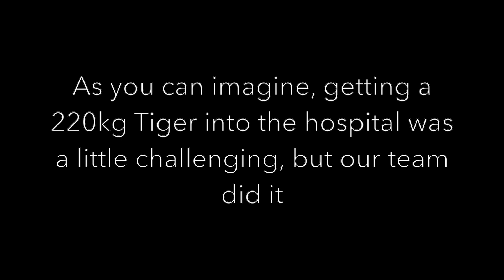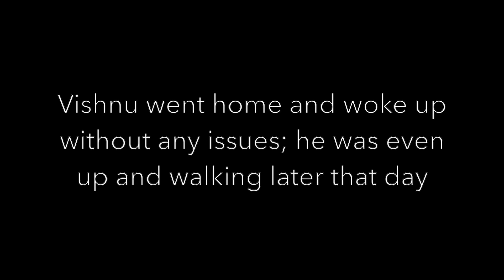Surgery on A White Tiger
In December 2018 we saw Vishnu, a ten-year-old White Tiger who came to ACCESS Specialty Animal Hospital, San Fernando Valley, after his sanctuary found a cancerous mass in his right ear.

He arrived at the hospital sedated and came with his crew comprised of his veterinarian, a Registered Veterinary Technician, the sanctuary founder, and the founder’s right-hand man. It took nine people to lift the 485lb Tiger out of the truck and get him on our gurney. From there, he was brought through our lobby and into the treatment area, where we quickly realized the gurney with Tiger board would not fit around the corners in our hallway. Thinking quickly, he was moved to a cargo net and carried to our Neurology Department.
Board-certified surgeon, Dr. Yonathan Buks, worked with his team and the Neuro team to put Vishnu under anesthesia and lift him onto the table to position him for an MRI. Abel, one of our MRI technicians, scanned Vishnu’s head to give Dr. Buks a better idea of what the mass looked like and where it was located.

Dr. Jeremy O’Neill, a board-certified Neurologist, oversaw the MRI and interpreted the images to help Dr. Buks diagnose the issue. Vishnu was then carried into one of our operating rooms where Dr. Buks and the team removed the mass and closed using absorbable sutures that will dissolve over time, so Vishnu doesn’t have to go under anesthesia again to have them removed.

After surgery, he was sent home with all of the regular medications a patient might get after surgery, but in super-size doses suitable for a cat of his size. Everyone worked together to get him safely and comfortably back into his cage and into the truck. He went home and woke up from anesthesia without any issues and was even up and walking around later that day.

Please note: wild animals are never to be kept as pets. Vishnu is part of a wildlife sanctuary and is cared for by a team of licensed professionals that understand the needs of such a large and endangered species.